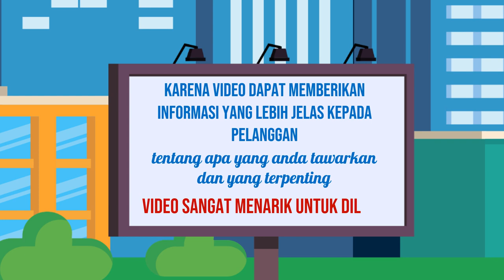Panduan Lengkap Mengenai Proses Edit Video Explainer yang Panjang Jasa edit Video